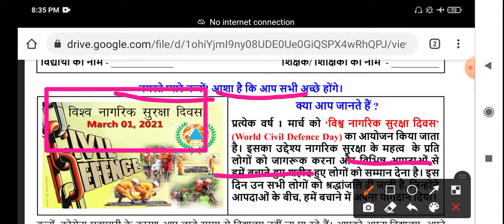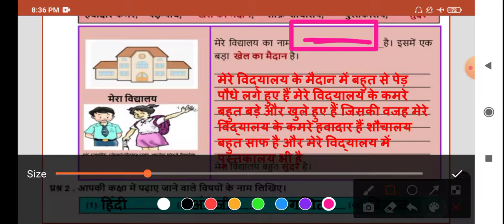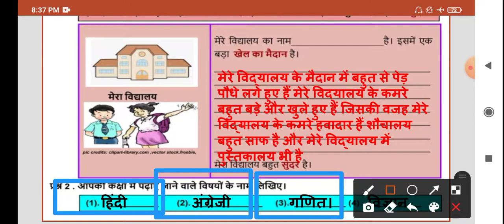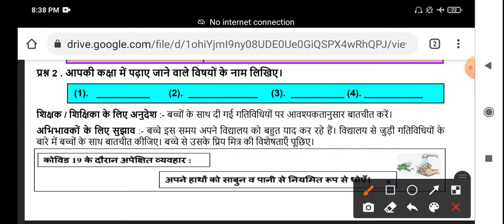2nd CLASS DOE WORKSHEET NO. 181 Class 2nd | 01-03-2021 | DOE CBSE | NCERT BOOKS DELHI | HINDI